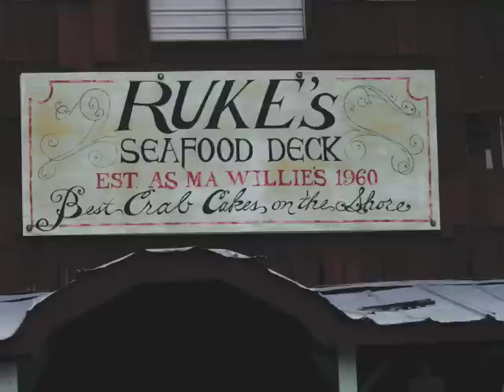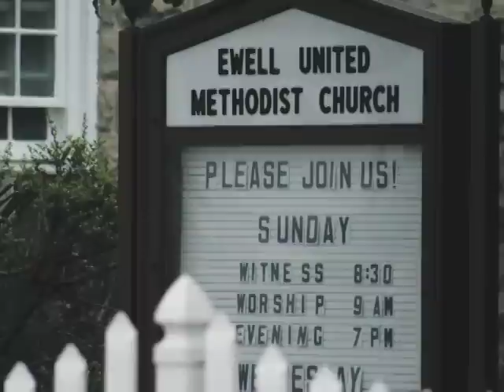Smith Island Digital Story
This is a digital story that focuses on expressing personal ideas, persuading the audience and informing the viewers about Smith Island and why they should visit it.  This activity could be used in any classroom and matches several of the Maryland Voluntary State Curriculum.